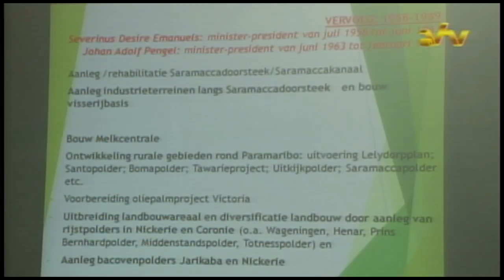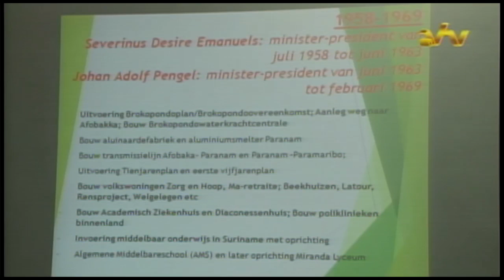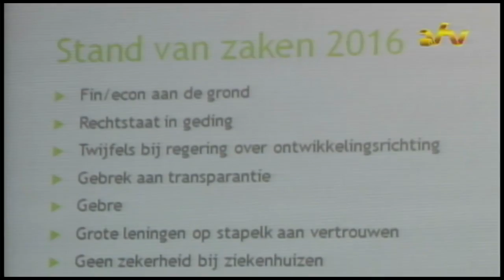26 09 2016 NPS hield persconferentie i v m 70 jaar